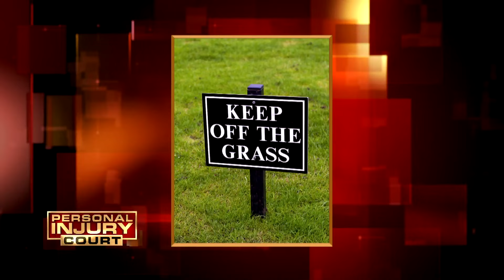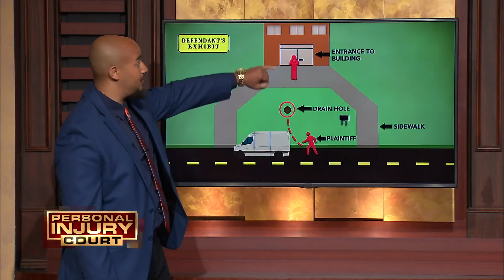Man Sues Best Friend For $2M?! (Triple Episode) | MGM Presents Courts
"Madison v Connor": In this episode of "Personal Injury Court," a man sues his former best friend for $2,000,000 after he gets hit in the face by a pitchfork.

"Raymond v Robinson": In this episode of "Personal Injury Court," a plumber sues for $250,000 when he plunges into a drainage hole.

"Moore v Ryan": In this episode of "Personal Injury Court," a woman gets kicked in the mouth by a horse and sues its owner for $432,040.

Season 1, Episode 37 | Season 1, Episode 21 | Season 1, Episode 70

Watch the full series:
Paternity Court